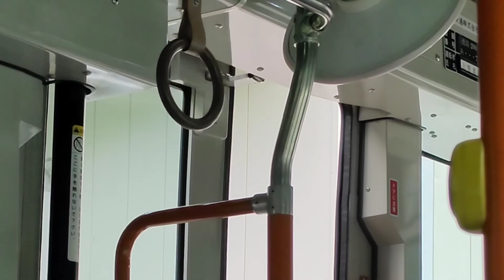【㊗️ch登録者数800人】四国交通久保行きポンチョ走行音 京上→久保🙄【四交最長路線】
ご存じ、徳島県三好市の 四国交通 のポンチョです🙄💬
４月のときのローザよりは大きいですが、四交の最長路線に小型車は困ったものです🙄🙄
それに終点の久保はスマホが全く入らず、店は休業中で自販機もなく、時間をつぶすのにひと苦労でした🙄🙄🙄

四交のポンチョはなぜかサザエさんみたいなキャラクターが描かれています🙄🙄🙄🙄